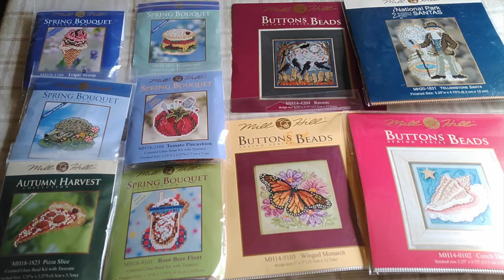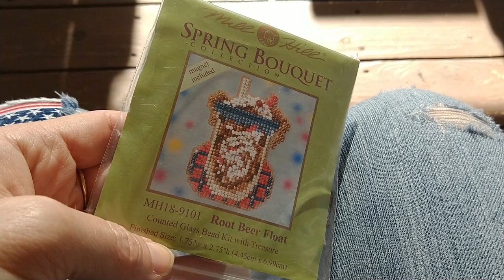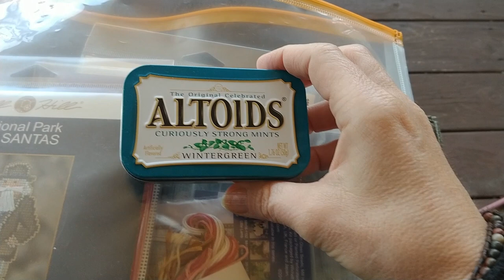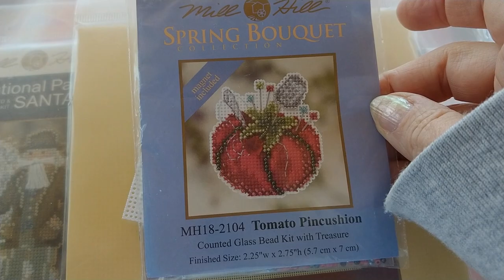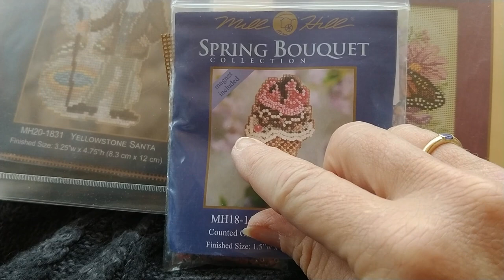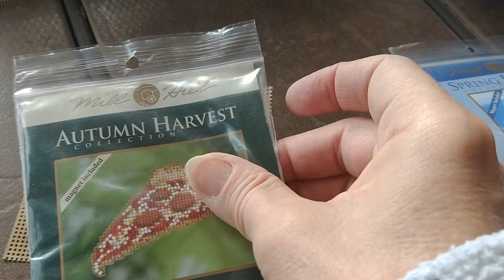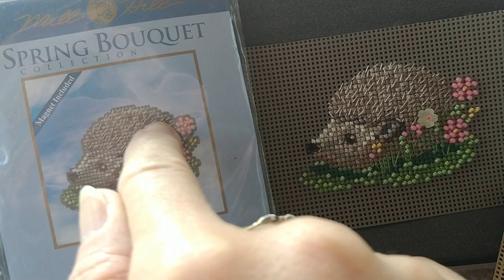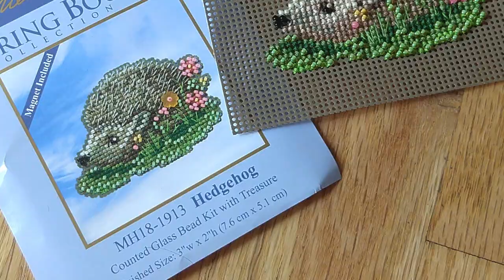FlossTube # 63a - Mid-Maynia Update! Mill Hill Maynia 2020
Stitch Maynia 2020 Part 1 - May 1-15
In this episode, I show my progress for the first half of Stitch Maynia 2020, in which I'm doing Mill Hill Maynia!

How I finish Mill Hill Ornaments (This video was made several years ago, and I now do the hanger differently by using the extra beads and floss to create a loop  ) -

See Something In My Video You Like?

INSTAGRAM SALs ( Stitch-A-Longs)
Mill Hill Maynia (May 2020) - Please join along and stitch a Mill Hill kit, or 2, or 3 with me in May! Just use the hashtag millhillmaynia on IG!

Balloon Glow Kit by Dimensions-Starts New Year's Day 2020 or anytime after and will remain open ended. Use hashtag

 Marjolein Bastin SAL  (Join anytime!) Any Marjolein Bastin pattern!
Use hashtag
You can find me on...